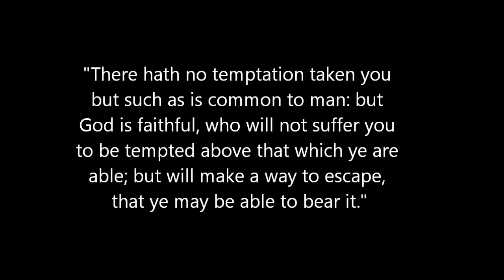How to Deal With Temptation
Preached 6/01/14 in the AM Service @ Riverside Baptist Church